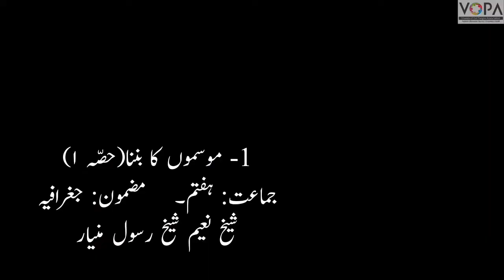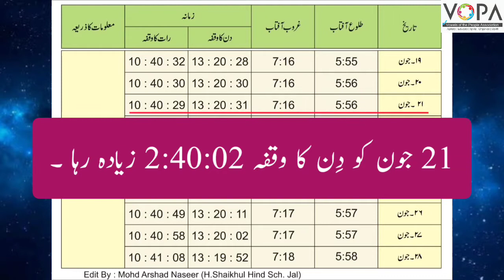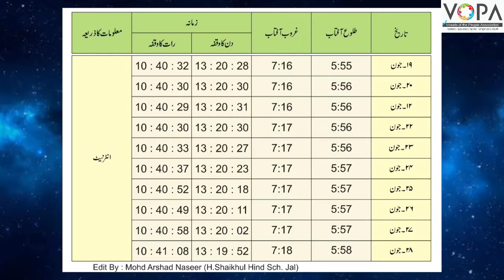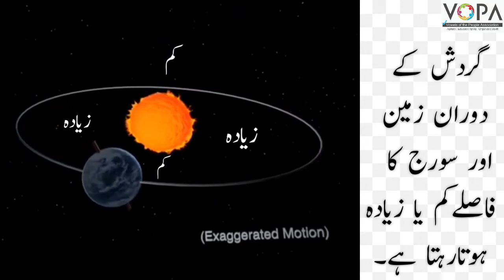7th | Geography | Chap No 1 | موسموں کا بننا ( حصّہ ١ ) | V1 | VSchool